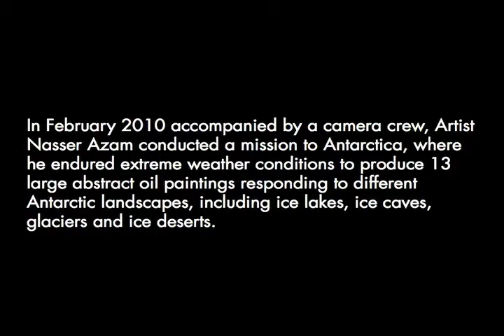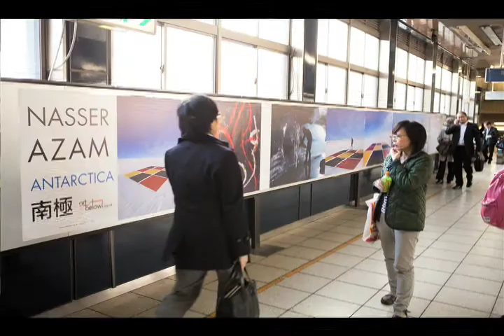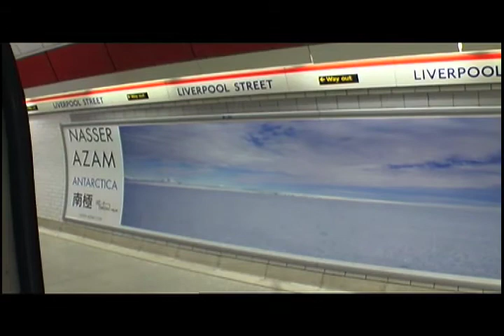Nasser Azam: 'Antarctica'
In February 2010 accompanied by a camera crew, Artist
Nasser Azam conducted a mission to Antarctica, where
he endured extreme weather conditions to produce 13
large abstract oil paintings responding to different
Antarctic landscapes, including ice lakes, ice caves,
glaciers and ice deserts.

In April 2011 Nasser Azam teamed up with Art Below to display this work in the form of photography, painting and video in the Tokyo Subway and London Underground.